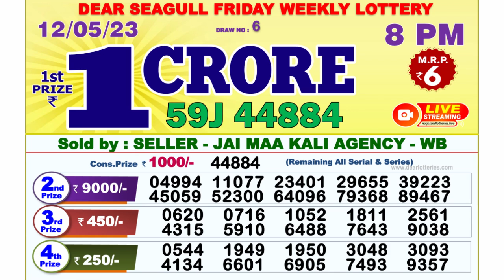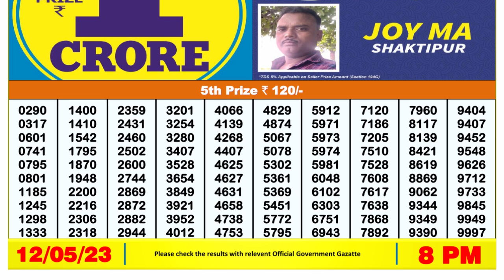🔴Dear Lottery Sambad Live 8pm today 12.05.23 Nagaland State Lottery Result